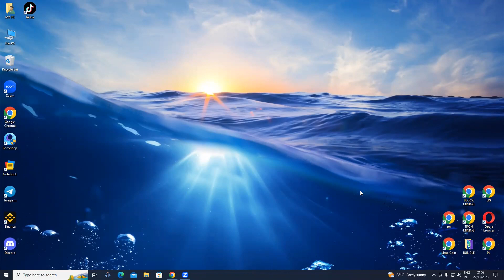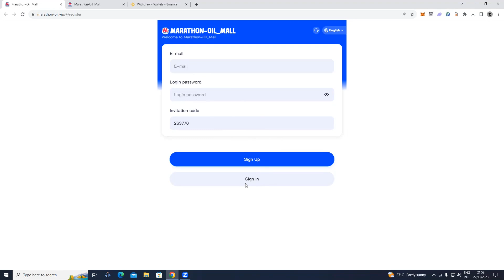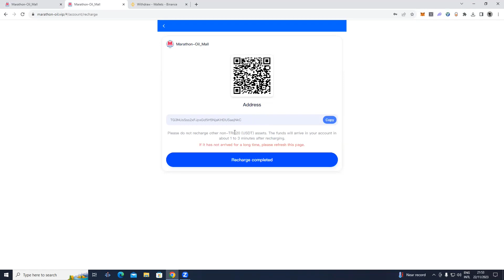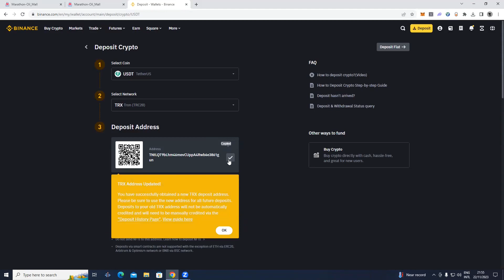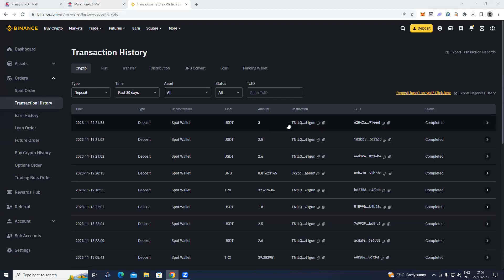BEST USDT EARNING PLATFORM / Free Airdrops / Sinhala Srilanka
usdt mining
usdt mining site
earn usdt
usdt
mining
usdt free earn
usdt investment
usdt mining sites 2023
free usdt
investment site
stormgain mining
tether mining
tether usdt
usd mining
100$ per day
app earn
best earning
dapp trx
dogecoin mining
earn app
earn free money
earning app
earning site
invest
mines
mining app
mining site
mining usdt
site
usdt site
usdt tether
usdt thunder
usdt wallet
2023 New Site New USDT Earning Site 2023